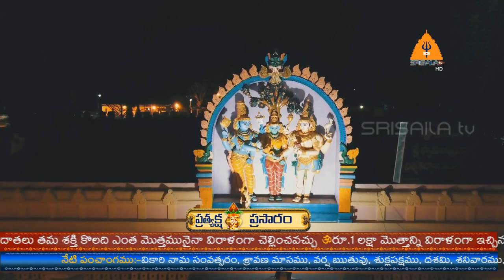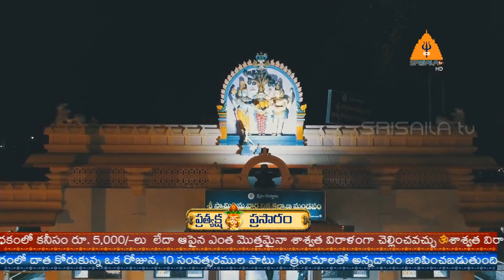Nithya Kalyanam live from Srisailam on 10 Aug 2019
NithyaKalyanam live from Srisailam on 10 Aug 2019
The Kalyanothsavam of Sri Swamy and Ammavaru are performing at the evening hours of everyday in the Kalyana Mandapam of Temple premises. In this Seva wife & husband or single person on one Seva Ticket will be allowed for the performance of Kalyanam and Laddu Prasadams along with Seshavastrams (Uttariyam and Blouse Piece) will be presented to the Sevadars. Further the pooja articles for Kalyanotsavam will be arranged by the srisailaDevasthanam.

The shrine of GOD Mallikarjuna picturesquely situated on a flat top of Nallamalai Hills, Srisailam is reputed to be one of the most ancient kshetras in India. It is on the right side of the River Krishna in Kurnool District of Andhra Pradesh. This celebrated mountain is also named as Srigiri, Sirigiri, Sriparvatha and Srinagam. It has been a popular centre of Saivite pilgrimage for centuries.

The prominence of this DivyaKshetram is highlighted by the fact that while performing our daily household rituals we specify place of location of our existence with reference to Srisailam.